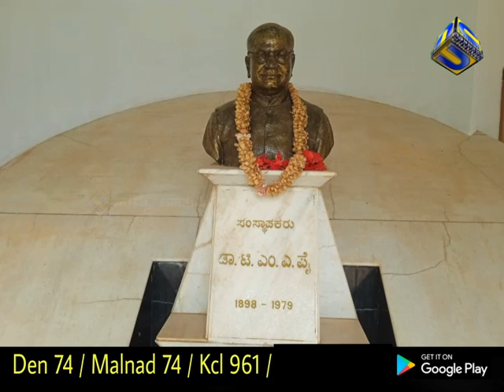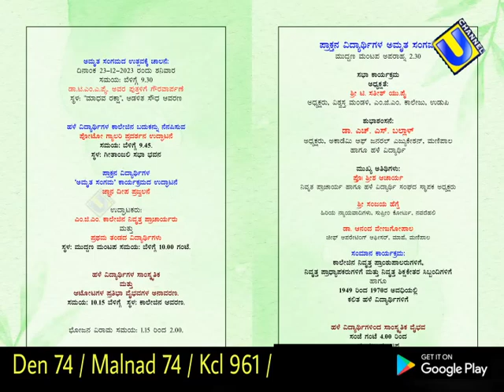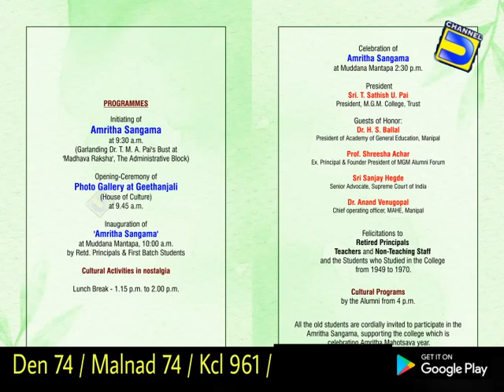ಎಂ. ಜಿ. ಎಂ. ಕಾಲೇಜಿನ ಅಮೃತ ಮಹೋತ್ಸವ ಮತ್ತು ಹಳೆವಿದ್ಯಾರ್ಥಿಗಳ ಅಮೃತ ಸಂಗಮ ಕಾರ್ಯಕ್ರಮದ ಬಗ್ಗೆ ಮಾಹಿತಿ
ಅಮೃತ ಸಂಗಮ ಕಾರ್ಯಕ್ರಮದ ಸಂಚಾಲಕರಾದ ಪ್ರೊ. ಎಂ. ಎಲ್. ಸಾಮಗ ಹಾಗೂ ಎಂ. ಜಿ. ಎಂ. ಕಾಲೇಜಿನ ಪ್ರಾಂಶುಪಾಲರಾದ ಡಾ. ಲಕ್ಷ್ಮೀ ನಾರಾಯಣ ಕಾರಂತ್ ಇವರಿಂದ